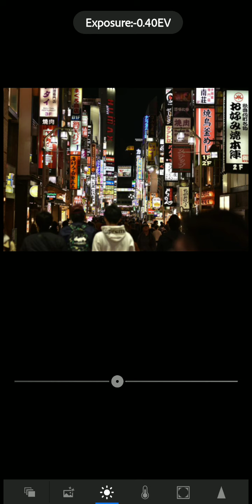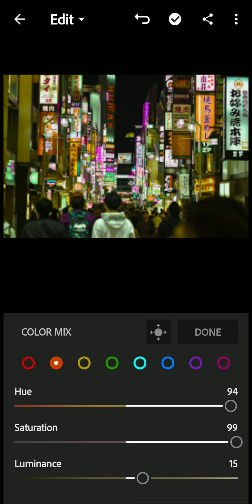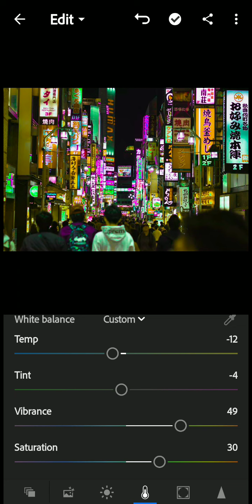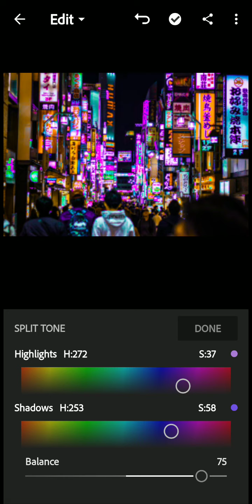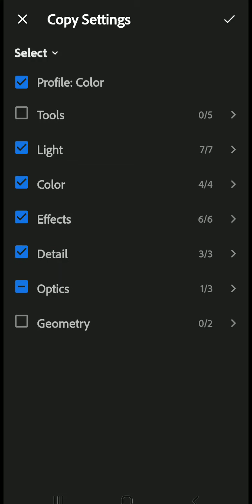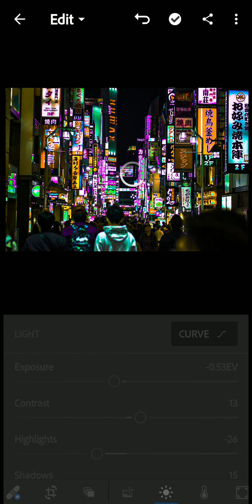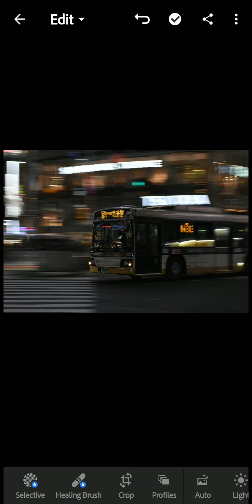Tokyo.dng | Free Lightroom Preset | City Life